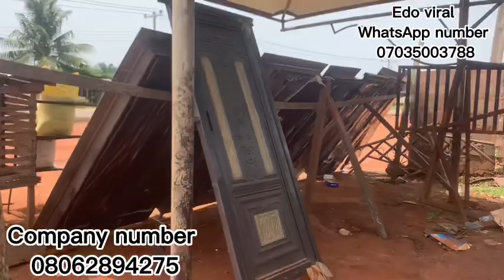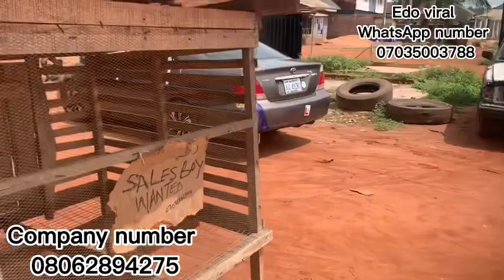Edo State: Gate Company at Ugbowo, Oluku, Iyowa Road in Benin city